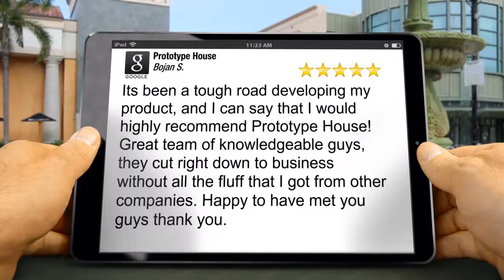Prototype House Coral Springs Outstanding 5 Star Review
Excellent Review

Its been a tough road developing my product, and I can say that I would highly recommend Prototype House! Great team of knowledgeable guys, they cut right down to business without all the fluff that I got from other companies. Happy to have met you guys thank you.

Prototype House
11575 Heron Bay Blvd
Coral Springs FL
33433